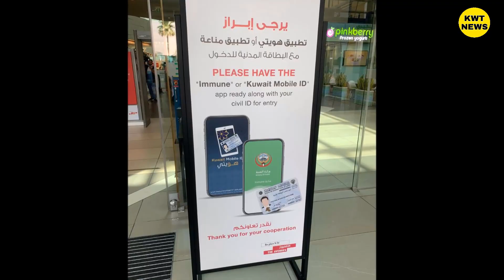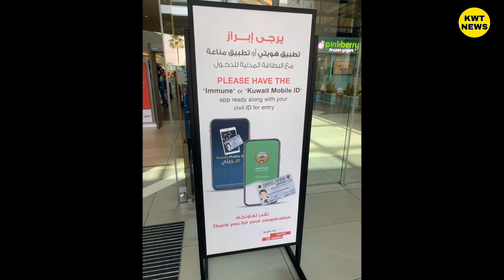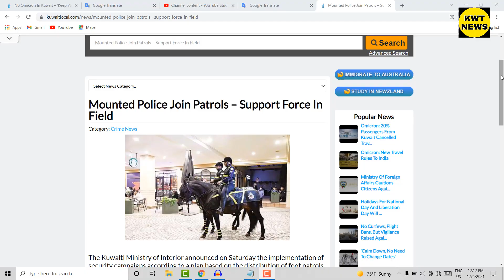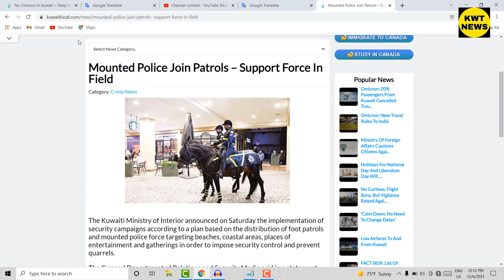India to Kuwait flight news today Kuwait cabinet update news Kuwait news today